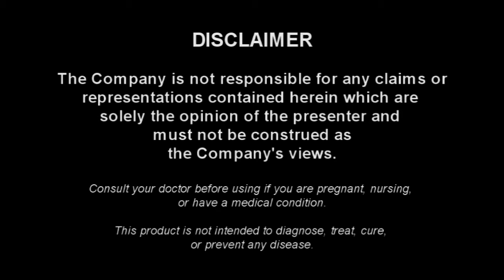E Channel Nutri Talk Episod 01 FAB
Let's Forever Active Boost (FAB) powers you through your day